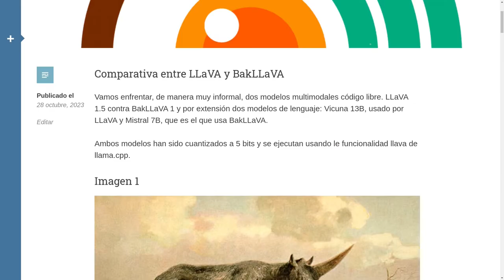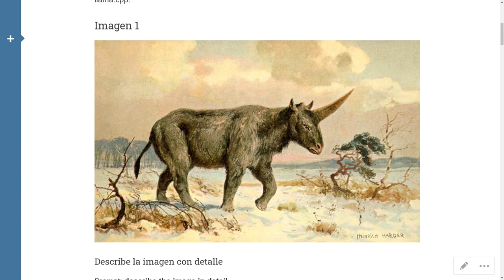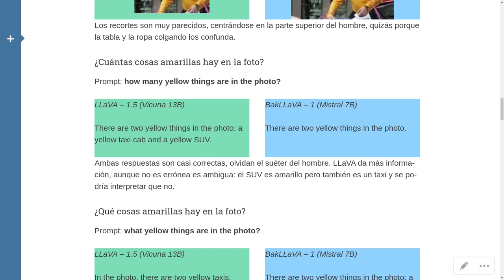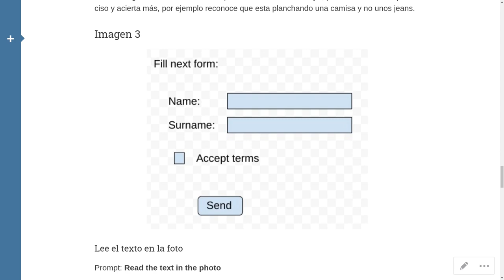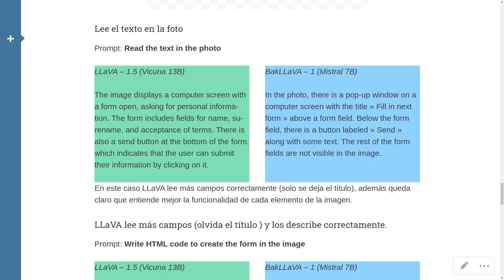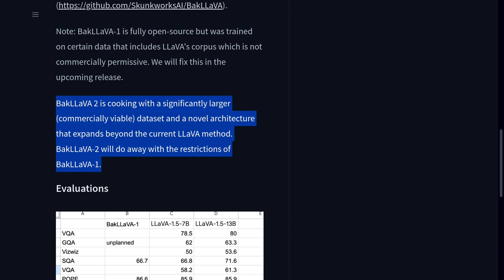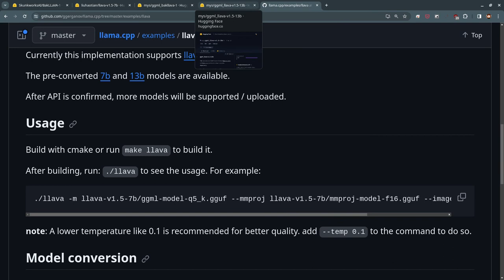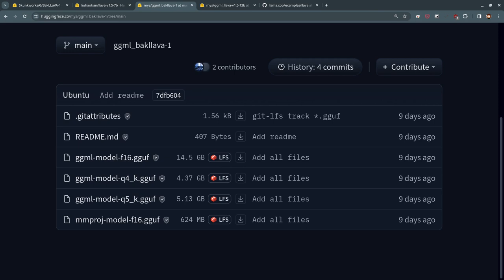LLaVA 1.5 vs BakLLaVA 1. Enfrentamiento de modelos de lenguaje multimodales (txt+img) código libre.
En este vídeo veremos asistiremos al combate entre dos modelos multimodales (texto + imagen) de código libre: LLaVA 1.5 (con Vicuna 13B) vs BakLLaVA 1 (con Mistral 7B)

Enlace a mi video anterior para entender como funciona LLaVA y como usarlo desde tu propio ordenador:

Link a mi libro de programación en Arduino: